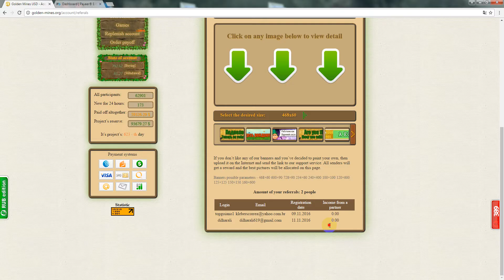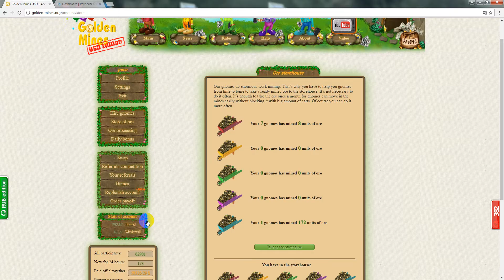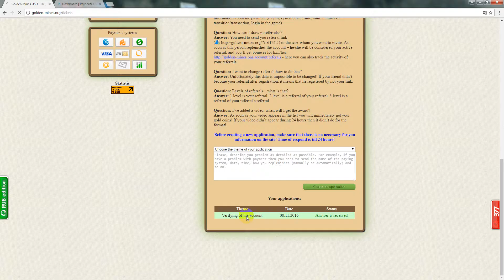GOLDEN MINES - NECESITO REFERIDOS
Gana con los gnomos de la Golden Mines